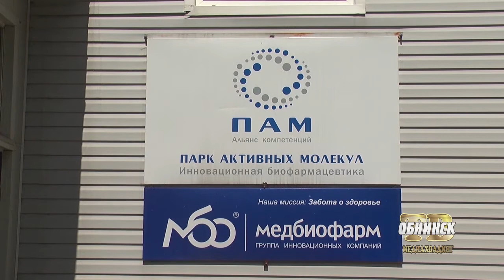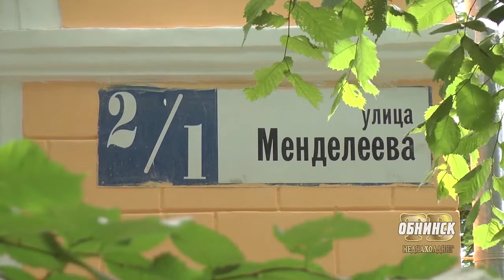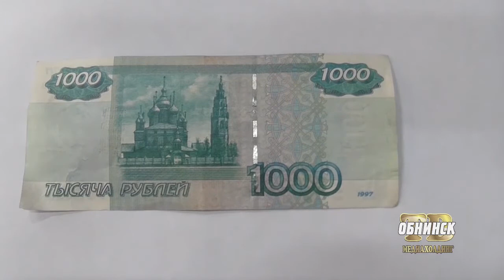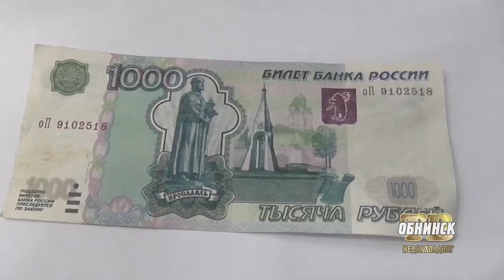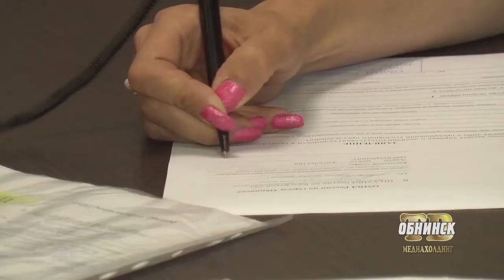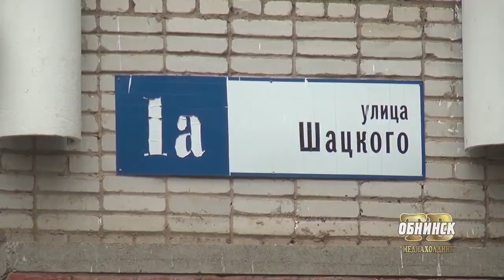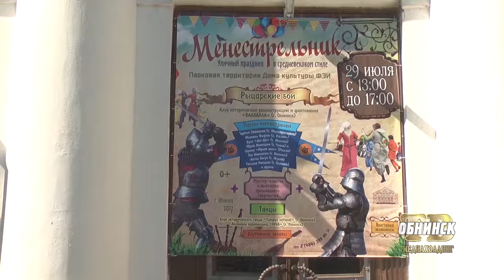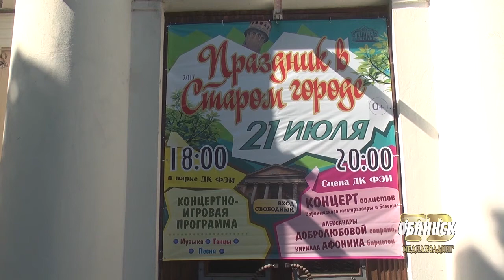Новости Обнинска 12.07.2017.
Обнинские новости (за 12 июля)

По региональной программе. В наукограде продолжается капитальный ремонт многоквартирных домов.

Обнинские учёные создали альтернативу донорской крови. Препарат будет доступным, а переливание возможным даже в полевых условиях, уверяют разработчики.